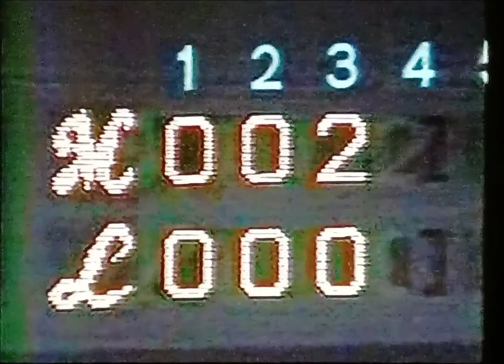1995千葉ロッテマリーンズ公式戦ハイライト17